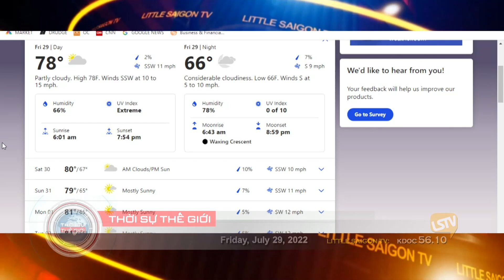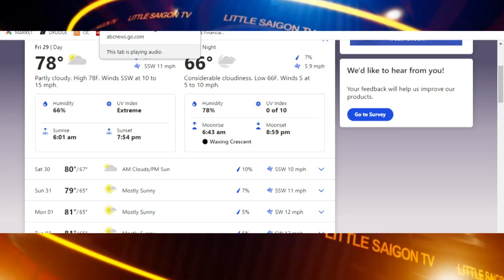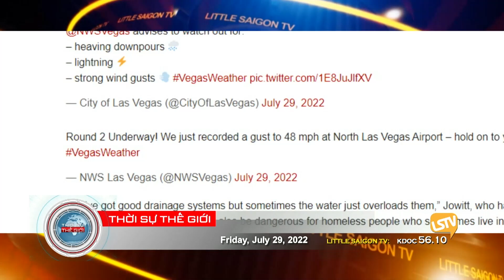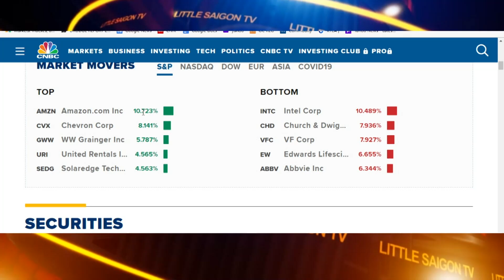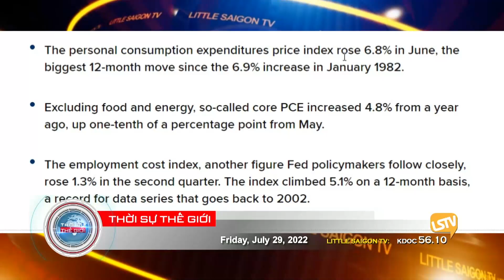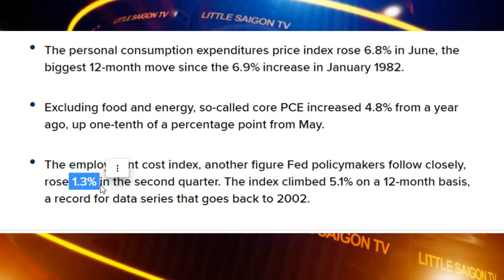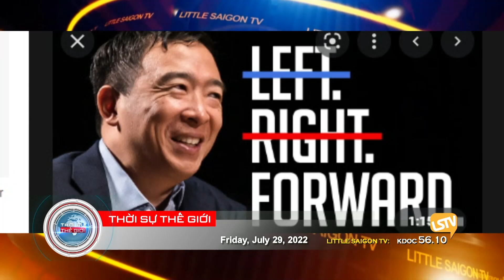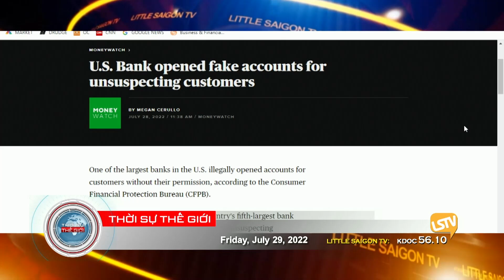Thời Sự Thế Giới LSTV ⭕️💯 FULL (07-29-22) với Thảo Yên và Hoàng Trọng Thụy